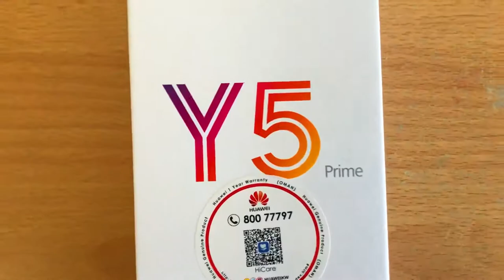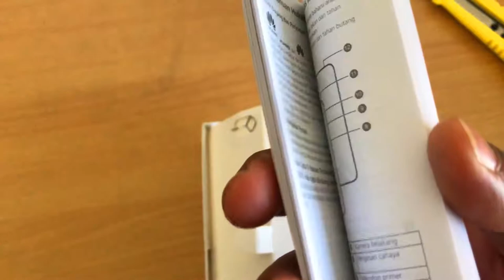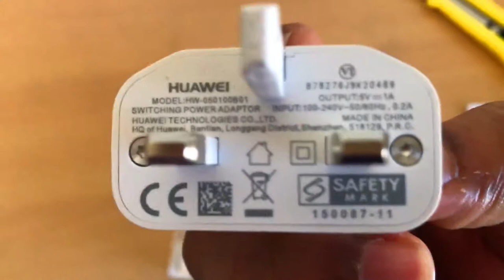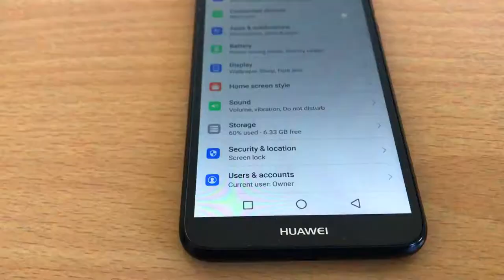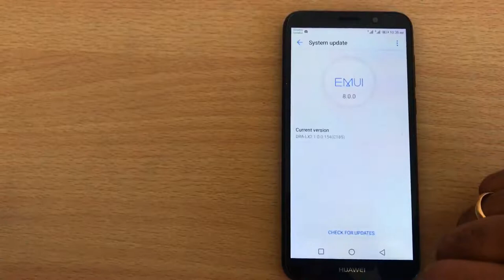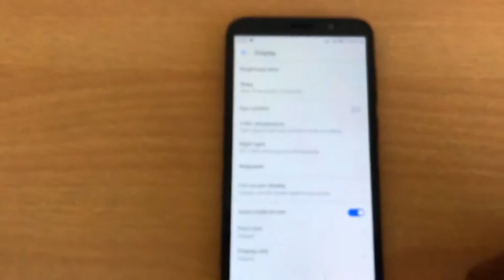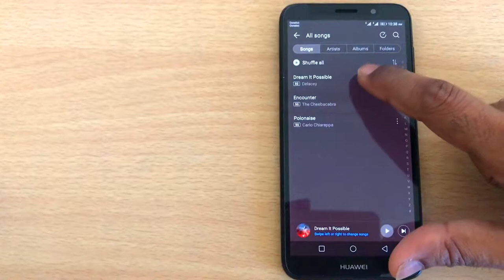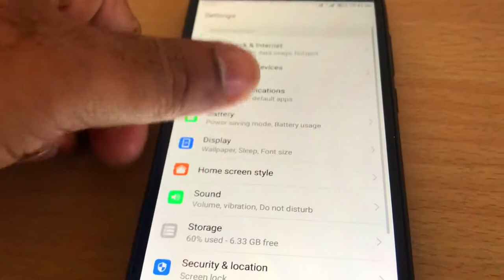Huawei Unboxing Smartphone unboxing & review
Huawei Y5 Prime 2018 unboxing & review

Launch: 2018 May
Body Weight : 142g
Display: 5.5 inches LCD
OS: Android 8.1 (Oreo)
CPU: Quad Core 1.7 GHz
RAM: 2GB
Memory: 16 GB inbuilt, Upgradable Slot : 256GB
Camera : 13 MP f 2.0 AF(front), 5MP with LED Flash (Front)